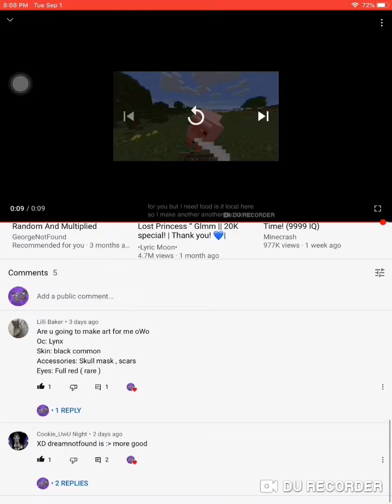GLITCCHHH!!! (Srsly how)